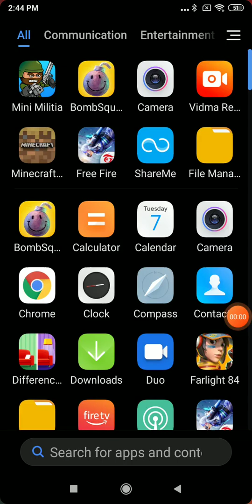mincraft part 4/in Tamil/funny gameplay